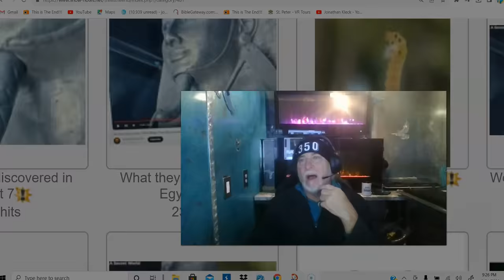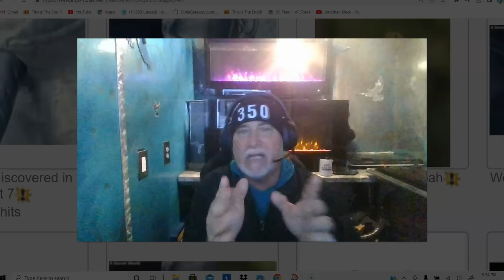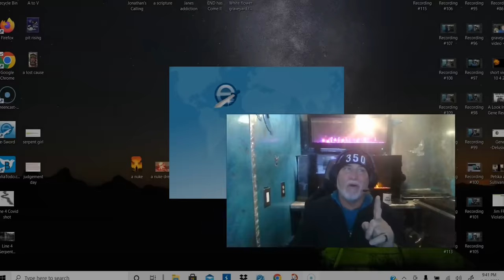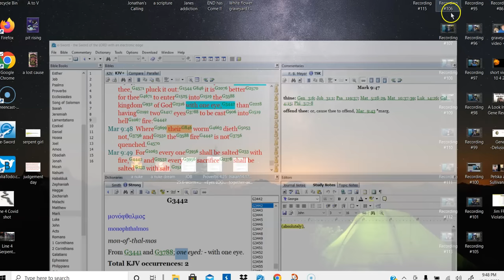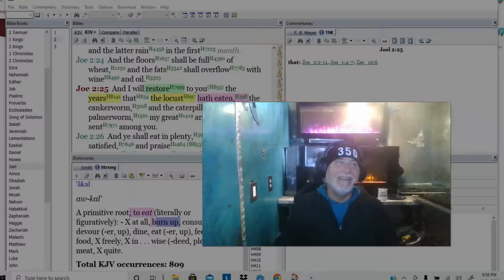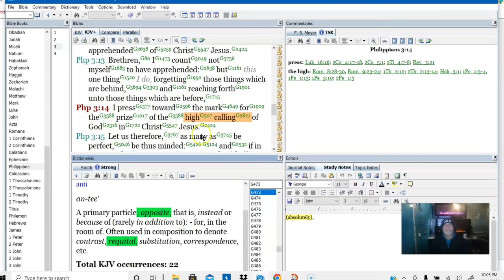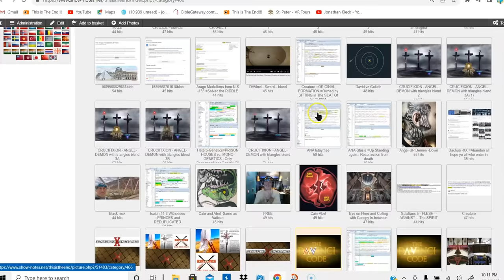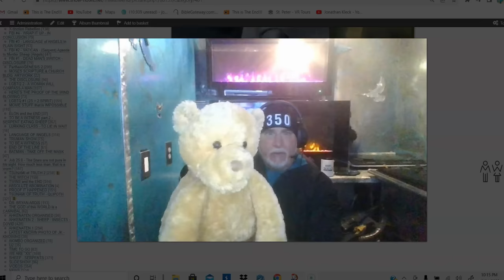A NEW Heiroglyph That Exposes OUR ENEMY ?!! You Bet It DOES !! WANT To SEE JOEL 2:25 COME To LIFE ??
THis is ANOTHER Nail In the Coffin to the Enemy... (((( Their )))) Evil Agenda Is NO LONGER COCEALABLE !
0:00      Intro

1:58      Folder Images

5:15      One Word that changes everything

8:53      What they discovered in Egypt

11:25    Mark 9

19:41    Folder Images

21:55    Job 25

23:00    Genesis 3

23:41    Joel 2

26:30    Cankerworm Image

27:57    Philippians 3

33:55    Exodus 5

37:37    Folder Images